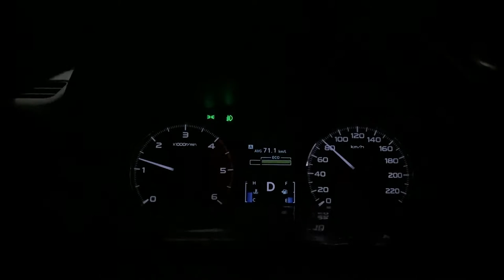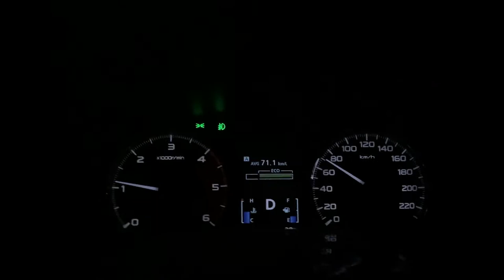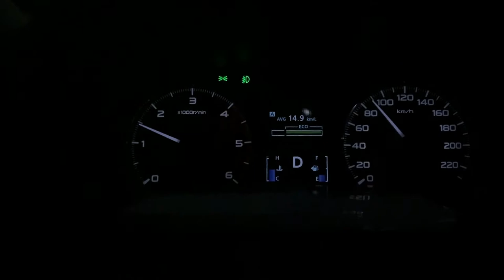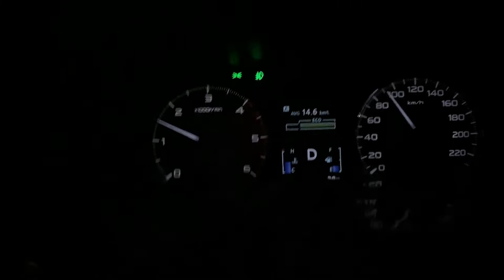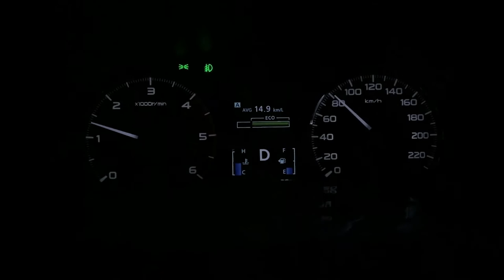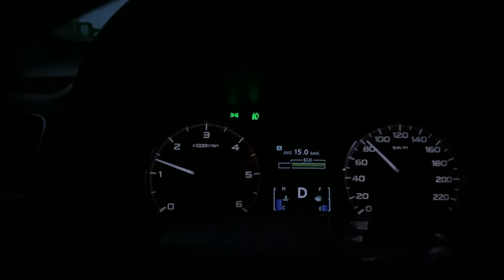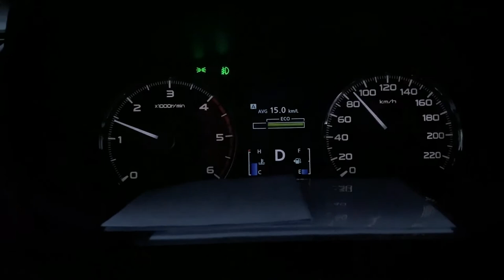Montero Sport Fuel Consumption on Normal Driving